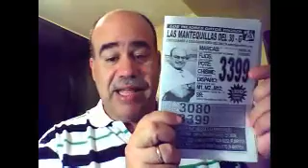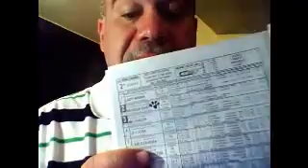EN LINEA CON EL 30-G, 14/07/2012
EN LINEA CON EL 30-G, la REFERENCIA DEL PRONOSTICO en Venezuela. Información y comentarios para las carreras de La Rinconada, disponible a la hora de su preferencia...!!!